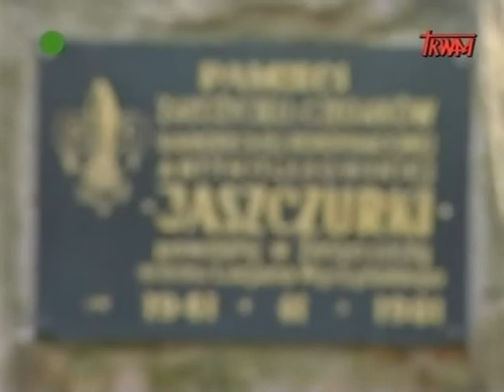"Idziemy tam, gdzie ostatnia świeci szubienica" (2/2) - część II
Organizacja "Jaszczurka"